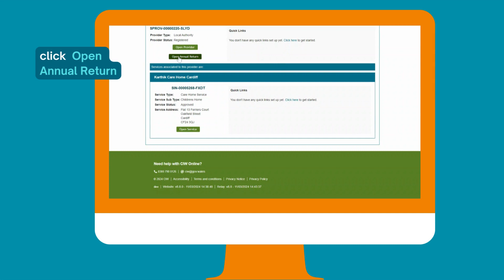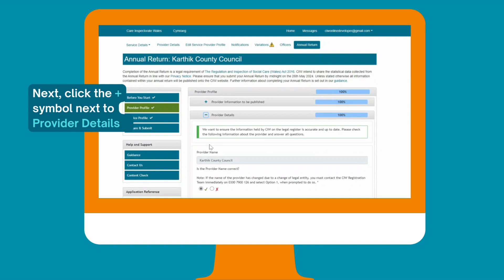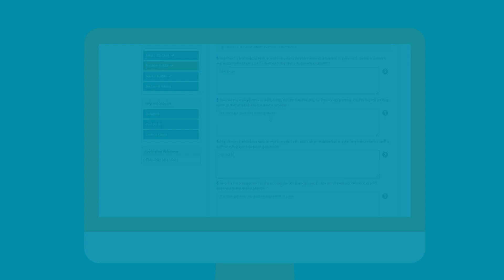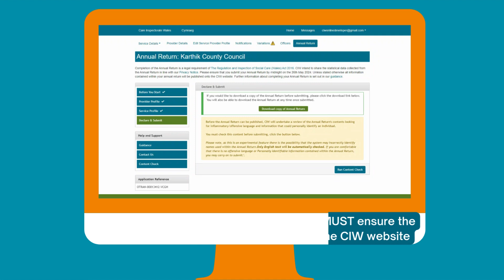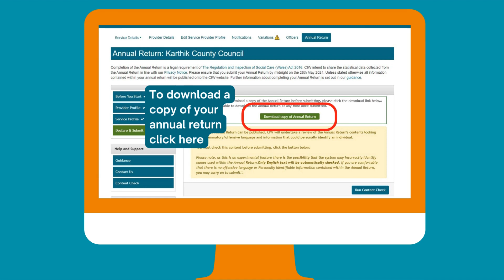Annual Return instructions 2024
A short video that gives step by step instructions to help care providers to complete their Annual Return